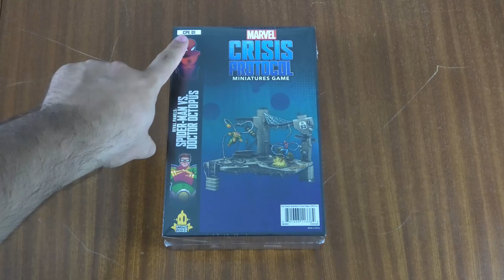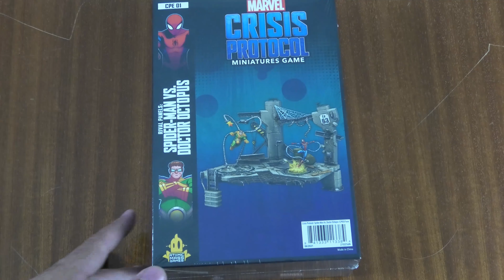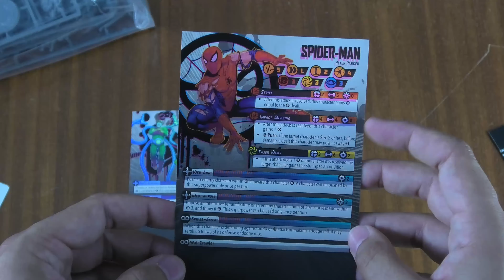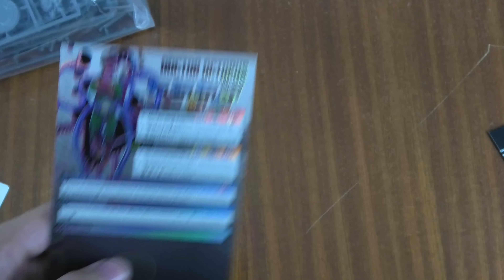MARVEL: Crisis Protocol: Unboxing: Spider-man vs Dr Octopus.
Abrimos la primera expansión de Rivales del juego de Crisis Protocol. En esta ocasión se trata del Doctor Octopus y Spiderman.
Es una caja que contiene dos miniaturas alternativas que encajan en un pequeño pero brutal diorama a las que salían en la caja básica y tambien nos trae cartas con arte alternativo (de heroe y de tipo táctica).
¿qué os parecen?

La canción utilizada en la introducción del video ha sido cedida por nuestros compañeros rockeros de Sylvania